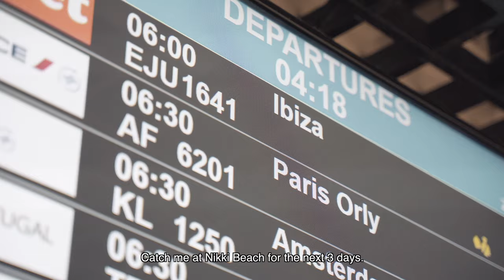AMAXXY | Nikki Beach, Ibiza Spain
3 days of DJing at Nikki Beach Ibiza 😎☀️